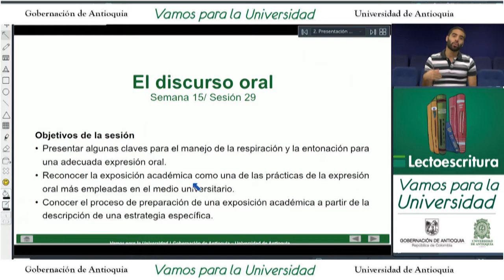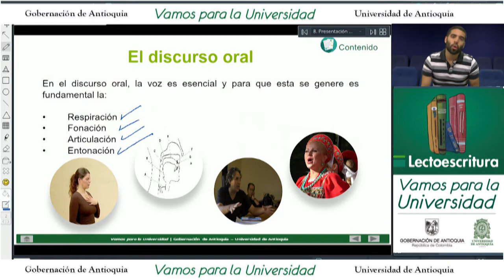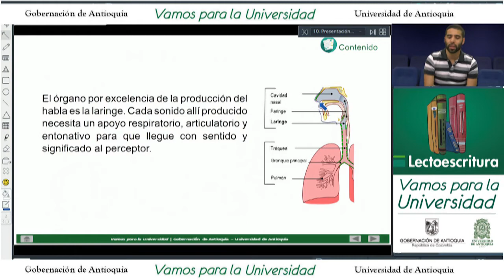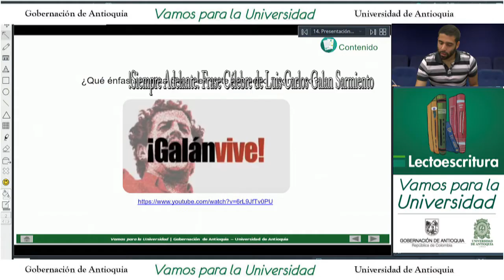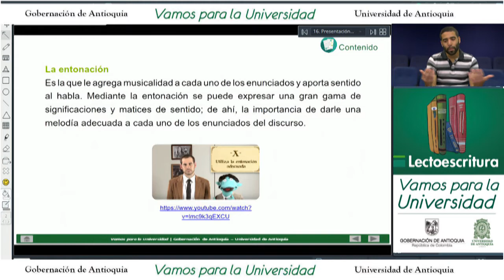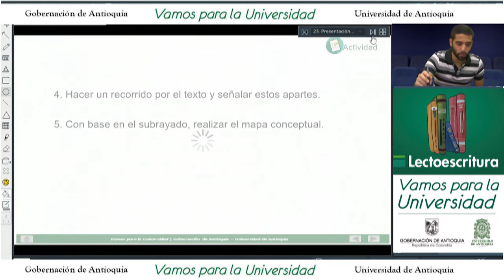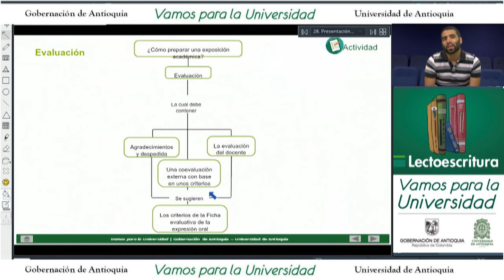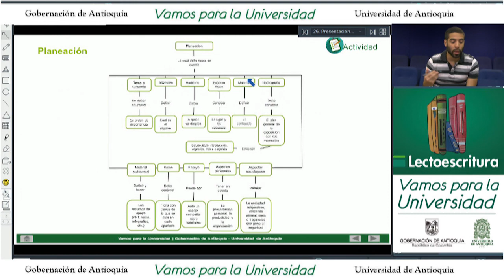Lectoescritura CLASE 29 (Julián Alzate) El discurso oral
Lectoescritura
Descripción del contenido: Clase 29
El discurso oral
Temas: Presentar algunas claves para el manejo de la respiración y la entonación para una adecuada expresión oral - Reconocer la exposición académica como una de las prácticas de la expresión oral más empleada en el medio universitario - Conocer el proceso de preparación de una exposición académica a partir de la descripción de una estrategia específica
Etiquetas o palabras clave: Expresión oral - Sustentación -Argumentación - Hablar en público - Respiración y entonación
Docente: Julián Alzate
Diseño gráfico: Jenny David – Maribel Salazar
Ilustración: Fernanda Maya
Producido por: Ude@, Departamento de Recursos y Apoyos Informáticos -DRAI-